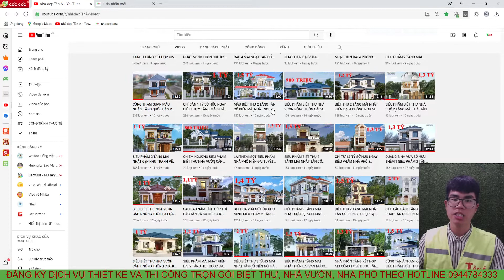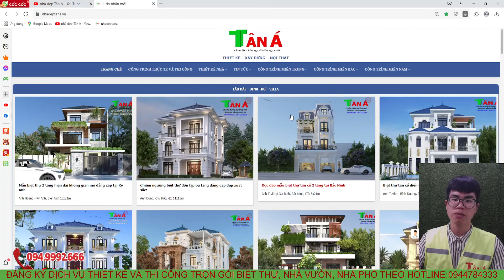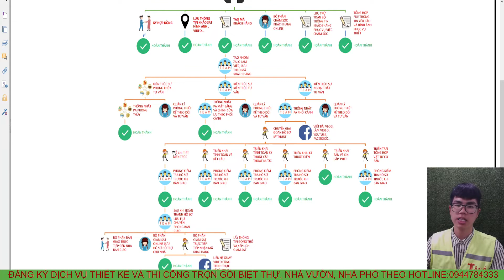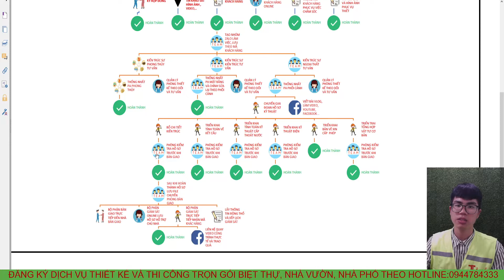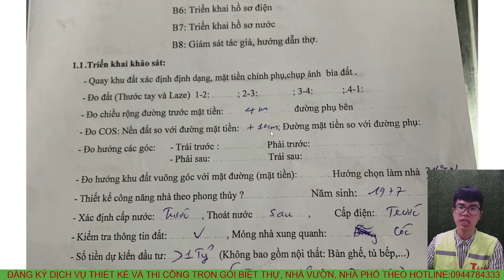SIÊU PHẨM NHÀ VƯỜN CHỮ L CẤP 4 MÁI THÁI NÔNG THÔN CỰC KỲ ĐẸP VÀ HIỆN ĐẠI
Mặt bằng công năng:
Tầng 1: PHÒNG KHÁCH, PHÒNG THỜ, PHÒNG BẾP, PHÒNG ĂN, 4 PHÒNG NGỦ, 1 NHÀ VỆ SINH
+ Người làm video: Nguyễn Anh Hào
+ Mô tả : Nhà  A LIÊM - NGHỆ AN
+ Kích thước:18x13,7m